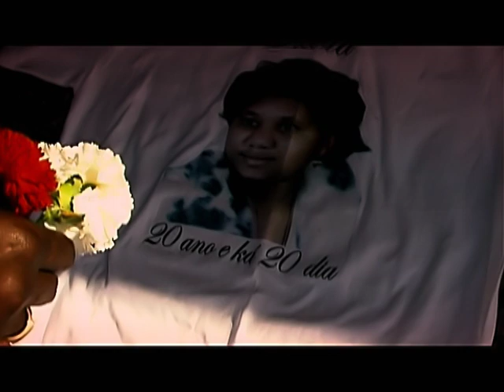Punga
20 anus ka 20 dia